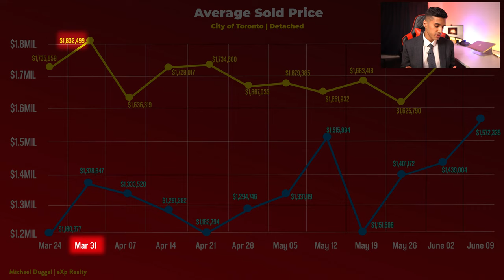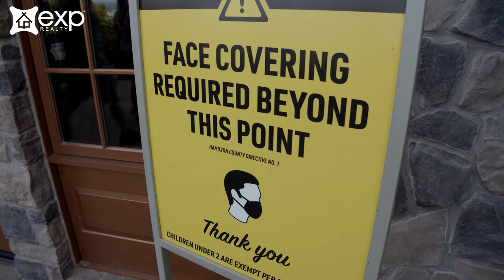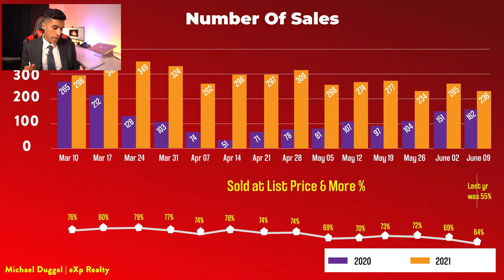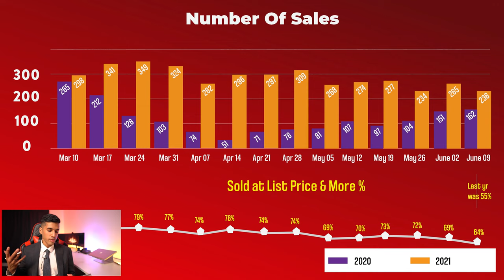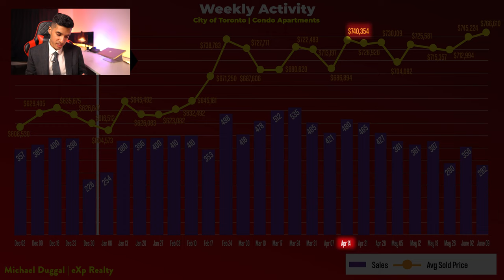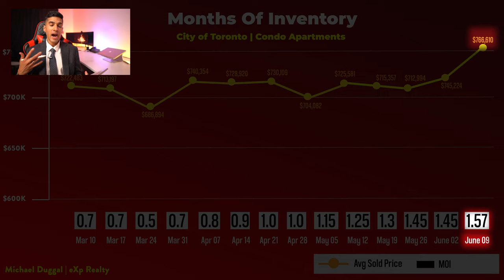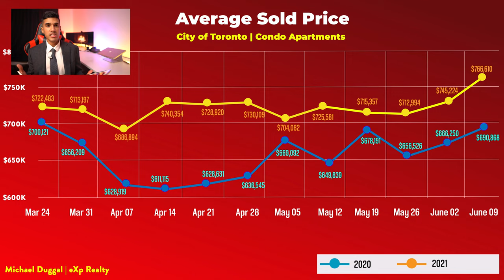Toronto Real Estate Prices UP 22%!! But Bank Of Canada Says BEWARE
Toronto Detached homes have increased by 22.1% over the past 12 months! Although, is the market going to continue to trend upwards, or are values going to decrease in the next short while? I’ll share my predictions and the most up to date Toronto Real Estate numbers in this video update.

⏰Timestamps⏰
00:00 Video Agenda
00:28 The Highest Average Sale Price We’ve Had
01:37 How Many New Listings Are Coming To The Market In Toronto?
02:10 How Many Homes Are Selling?
03:34 Months Of Inventory (MOI) For Detached Market
04:04 Sales Reported In Condo Market In Toronto
04:51 My Prediction For Condo Apt. Sales Price
05:08 Reason Behind The Highest Months Of Inventory For Condo Market (MOI)
05:44 Average Sold Price For Condo Apt. In Toronto (2021 Vs 2020)

📷 CAMERA:
POCKET-SIZED CAMERA VLOGGING:
4K CAMERA (AMAZING CAMERA!):
Lens (Blur The Background Like Many Youtubers Have!):

🎙️ AUDIO:
Microphone (I Use This One):
Microphone Without Boom Stand:

💡 LIGHTING:
LED Lights (Great Value):
Light Diffusers (Makes the light less harsh):

🎉 ACCESSORIES:
Micro SD Card:
Camera Remote:
Camera Stand: